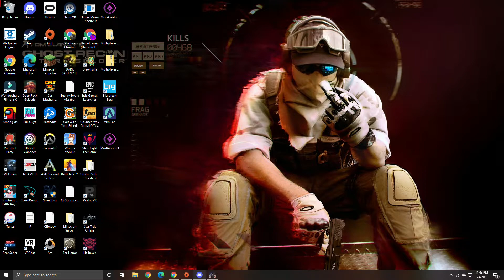Is that a pimple??